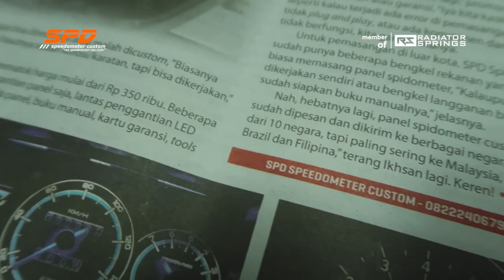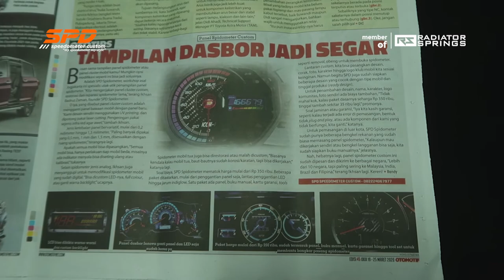SPD Speedometer Masuk Media Otomotif Lagi , BELILAH PRODUK YANG TERPERCAYA !